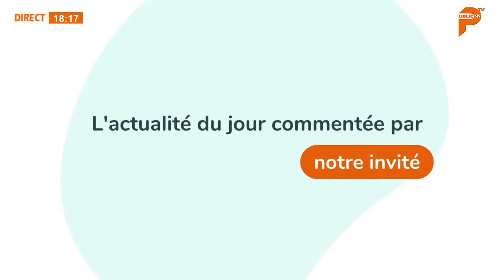Détenu politique libéré : Moussa Sylla raconte son séjour dans les cellules de R...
Détenu politique libéré : Moussa Sylla raconte son séjour dans les cellules de R...Retrouvez toute l’Actualité Nationale et Internationale sur notre
Découvrez l’Actu en images sur :